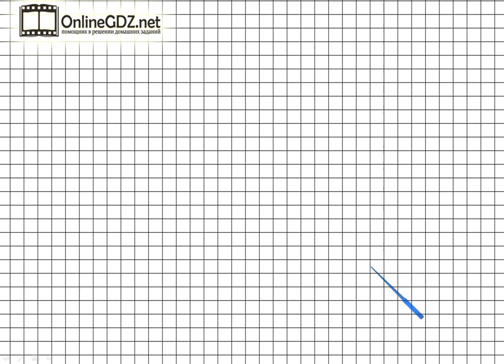Страница 100 Задание 1 – Математика 1 класс (Моро) Часть 2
Для выполнения упражнения №1 на странице 100 вам нужно уметь читать написанные числа. Справиться с этим упражнением будет легко, если сначала вы посмотрите видео с подробным объяснением.